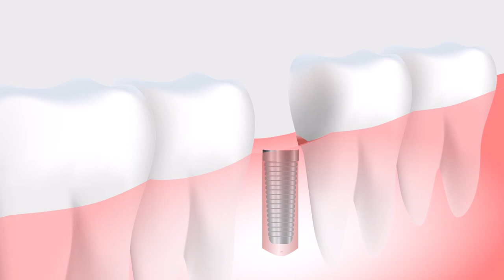Implant Stock Video | Free Stock Footage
Implant Stock Video